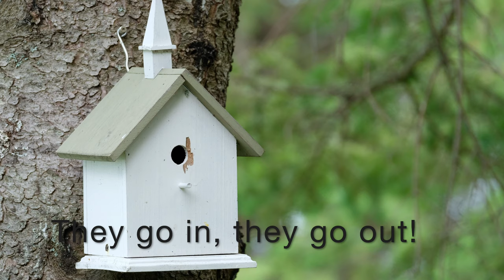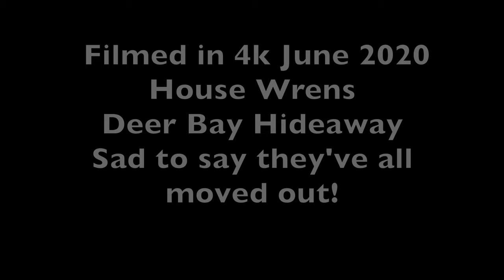House Wrens at Deerbay Hideaway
We set up a little birdhouse late last fall and to our surprise we had some House Wrens move in this Spring. I got to film then while they were feeding their babies. I came back about 2 weeks later and they were all gone. My biggest regret was not setting up my boom mic and recording their songs, as their sound was incredible, maybe next year, and hopefully my video editing skills will get better I did this very quickly.